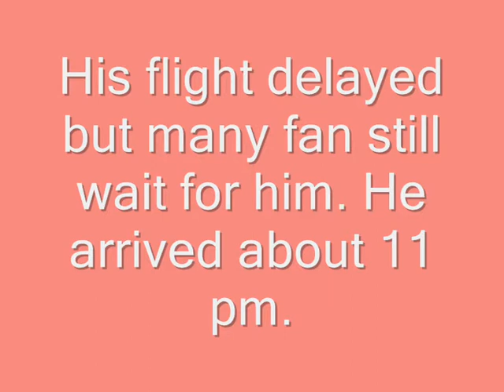kim jung hoon 3rd visiting Thailand